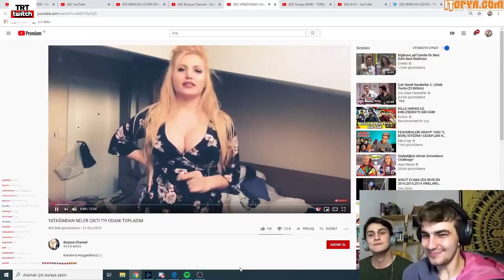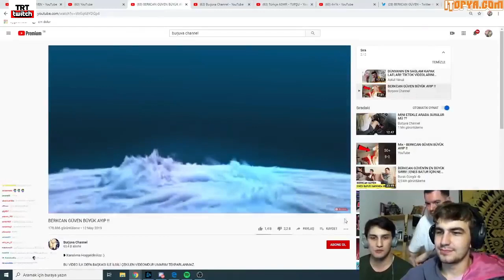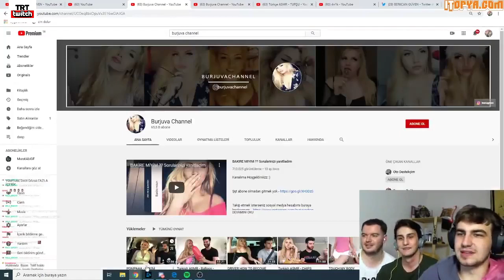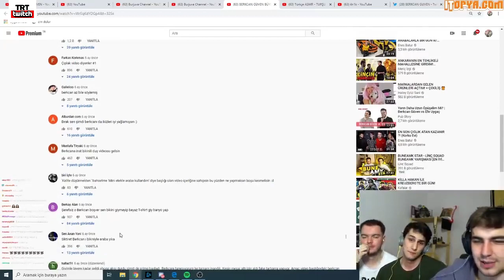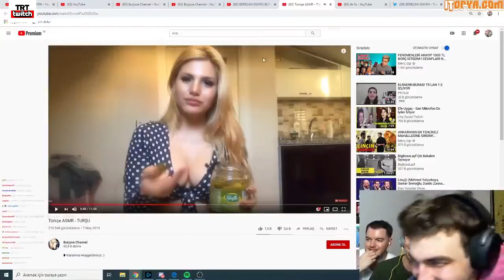BERKCAN GÜVEN BURJUVA CHANNEL BÜYÜK AYIP VİDEOSUNU İZLİYOR